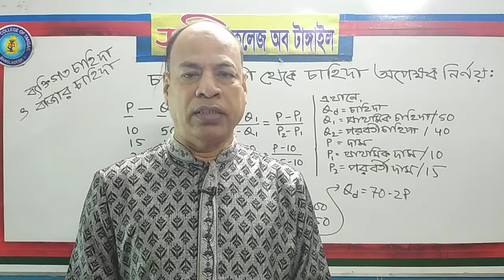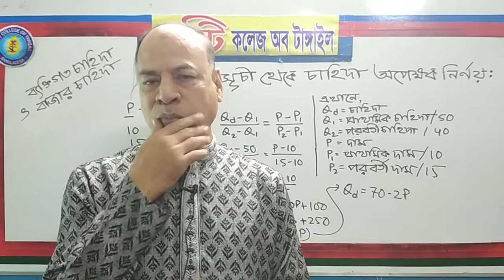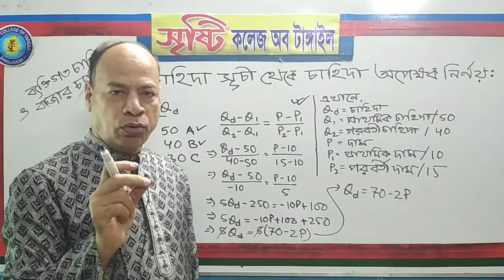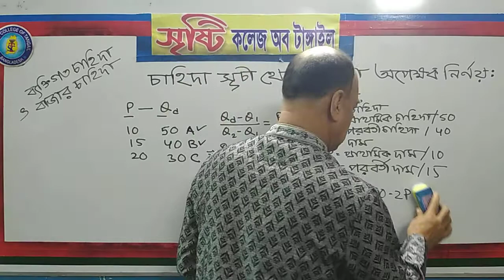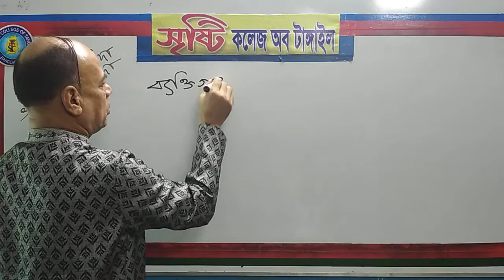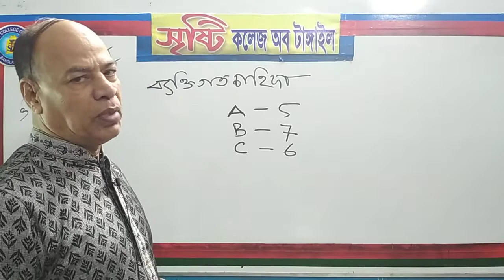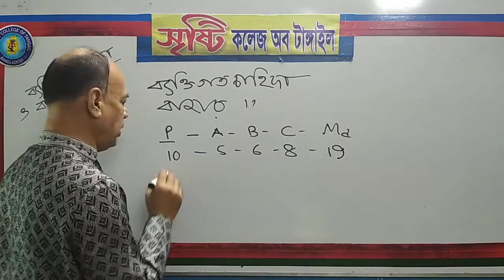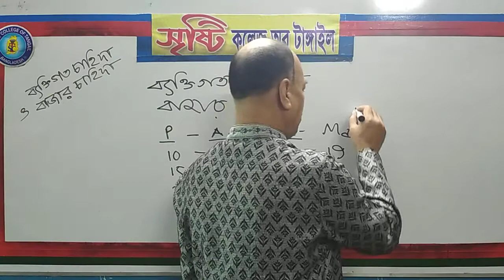Economics 1st Paper- Demand